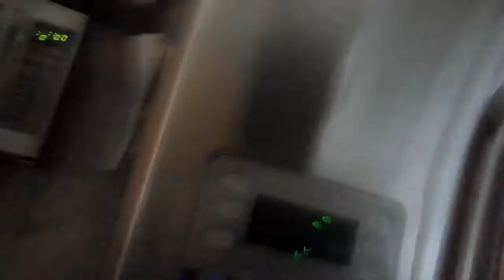FIRST DAY OF SUMMER!!!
This is probably one of my favorite vlogs! Hope you enjoy!